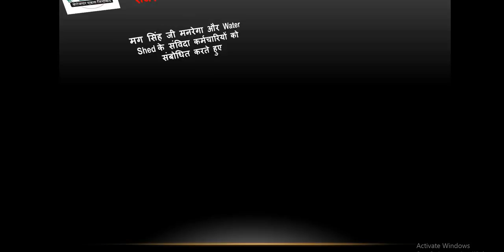मग सिंह जी मनरेगा और Water Shed के संविदा कर्मचारियों को संबोधित करते हुए